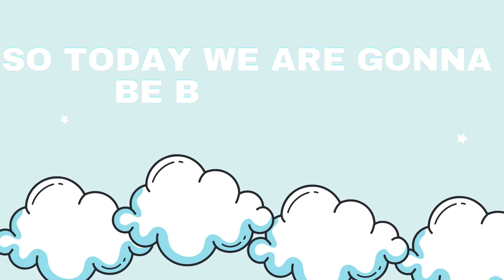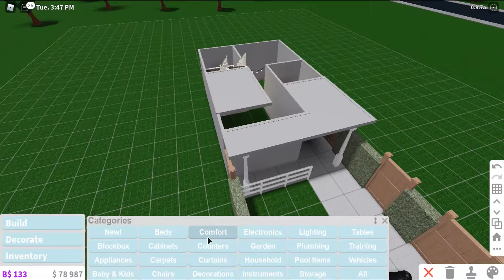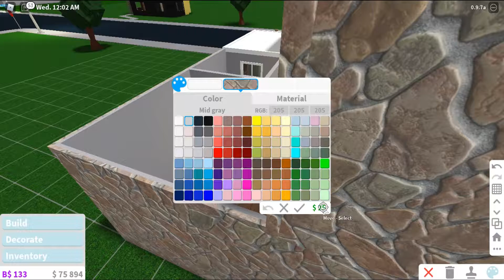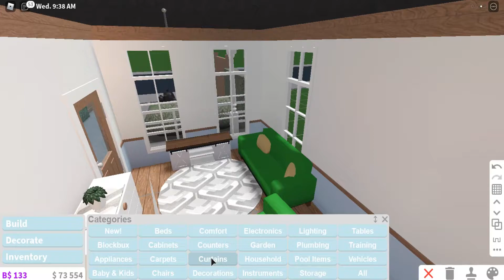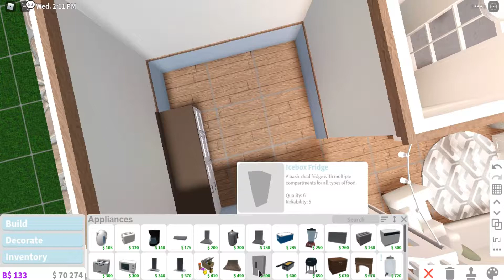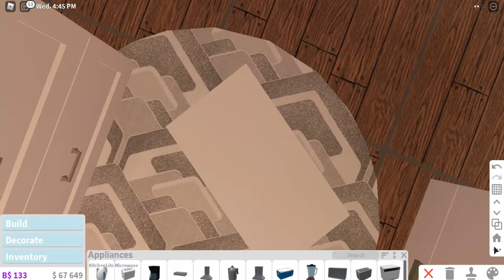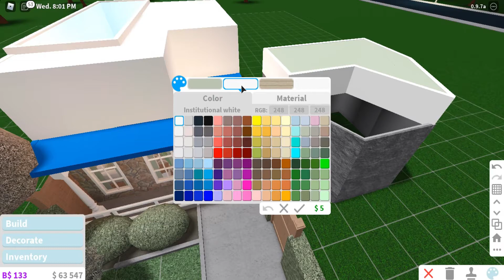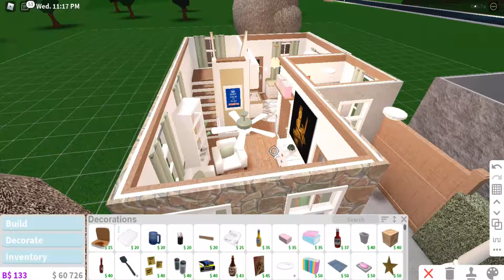20K! BLOXBURG: AESTHETIC FAMILY HOUSEBUILD; NO GAMEPASS!!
20K! BLOXBURG: AESTHETIC FAMILY HOUSEBUILD; NO GAMEPASS!! HEY !! OCEAN SQUAD/HOW ARE YOU GUYS!! I HOPE YOU GUYS ARE ALL WELL AND  THOSE WHO HAVNT SUBSCRIBED YET  PLZ DONT FORGET TO👉SUBSCRIBE👈 MY CHANNEL AND LIKE FOR MORE   👉LIKE THIS VIDEOS!!!open me for information's about the video!!                                                                                                                                      ୨୧:: The video is to fast to copy, how do I slow it down?
                ↳ Laptop:: Click on the “ Settings” (Gear icon) from the bottom right of the video, then click on playback speed and change to either 0.5x or 0.75x.
                ↳ Mobile:: Tap the triple-dot menu in the video’s upper right corner, then select playback speed and change to either 0.5x or 0.75x.
୨୧:: Can you friend me on Roblox?
                ↳ I would love to but unfortunately I am unable to as it would be unfair only being able to add 200 (the limit) to the people who would miss out:(.                                                                                 Notice= I do not build for other people due to having so many requests. I appreciate the support, however it is hard to find a time which we can both attend, and I have a busy schedule!